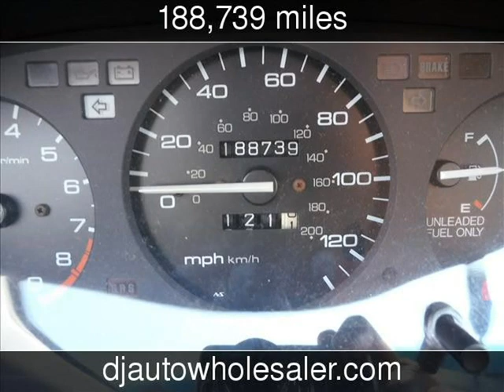1993 Honda Civic EX Used Cars - Port Chester,New York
See more details about this used car This 1993 Honda Civic EX with 188,739 miles is for sale at DJ Auto.